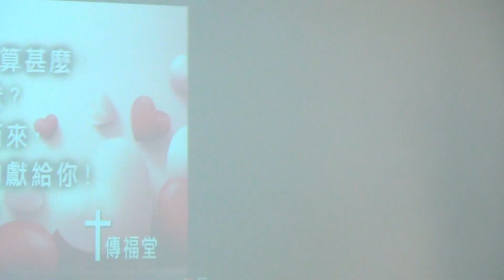[20200209] 你當剛強壯膽(5/5) 藍柏昇 牧師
約書亞記  第一章  1-9節